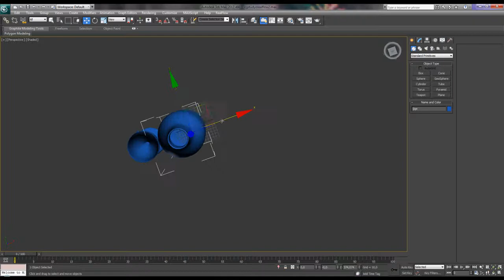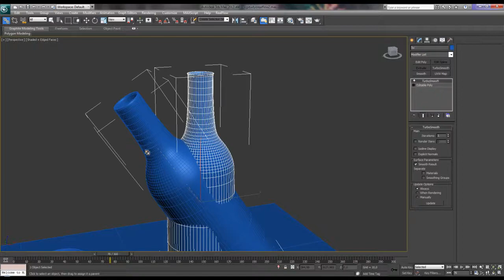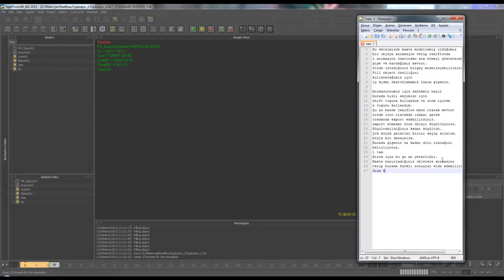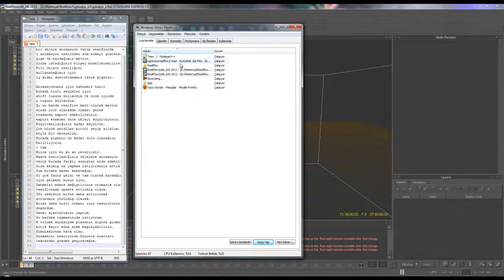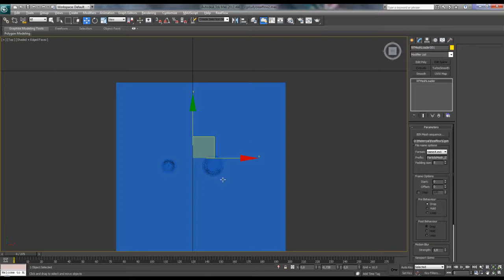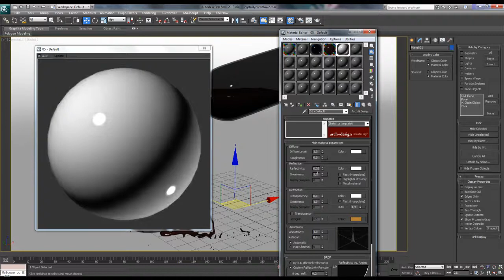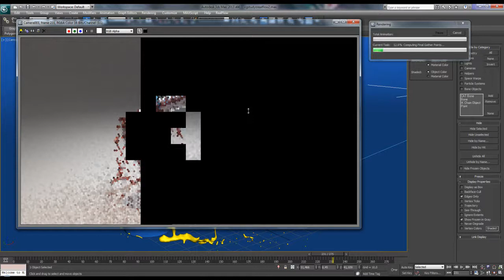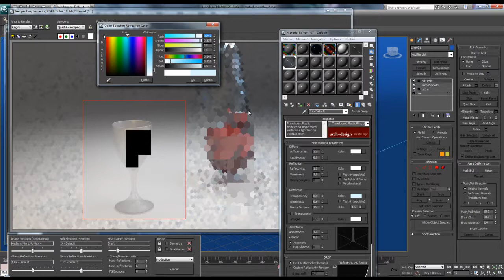3ds max and Realflow water Sim tutorial